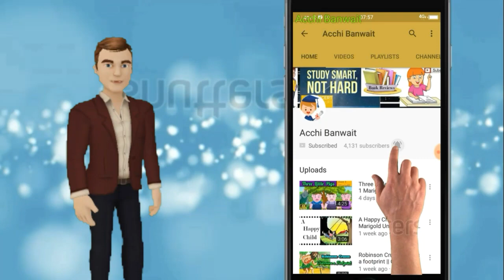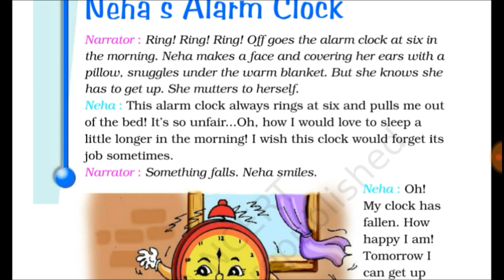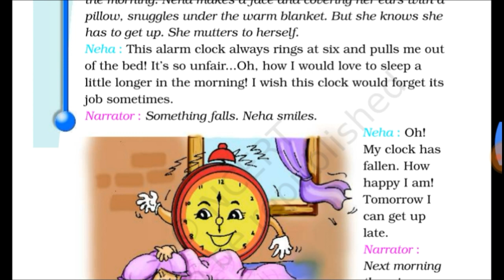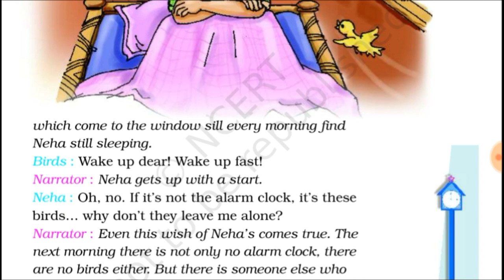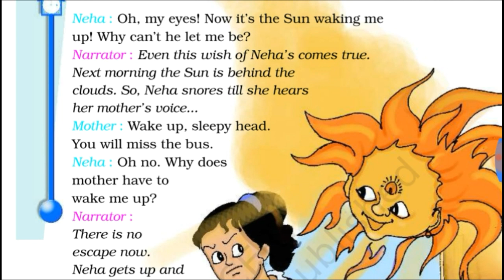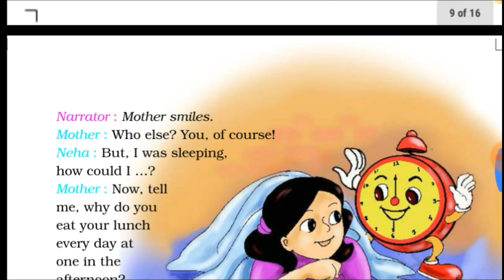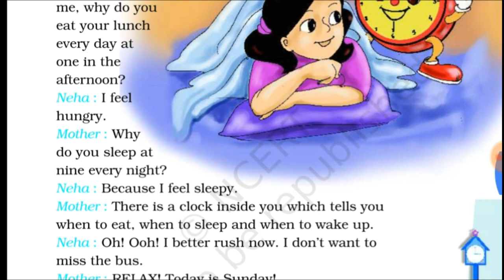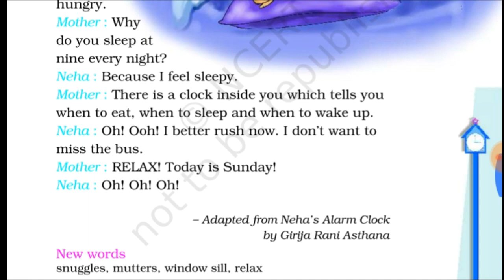Class 4 - Neha's alarm clock | chapter 1 of Marigold book | Hindi explanation